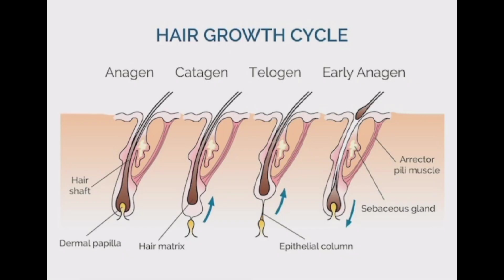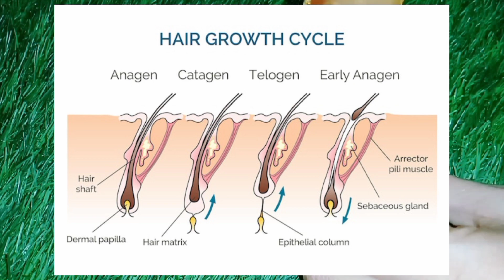21 Days Summer Extreme Hair Growth Challenge |Grow your Hair Faster,Thicker and longer in 1week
21 Days Summer Extreme Hair Growth Challenge |Grow your Hair Faster,Thicker and longer in 1week

Hii guys Welcome back to my channel 🙏Today i have shared and amezing process to Stop Hair fall and Grow your Hair faster So regular usages of this remedy not only stop your hair fall but also help to regrow lost hair from roots and you get long and Beautiful healthy hair so pls use my Onion Ginger and some magical ingredents remedy to grow your hair faster

extrene hair growth
•salfar balo mai lagaye
•onion me salfar hota h
•hair volume ko badhaye
•premature hair ki problem se chutakara gaye
•ginger for long hair
•castor oil se baal lambe kare
•castor oil for fastest hair growth
•castor oil se baal kaise lbe k are
•castor Are de
•silky beauty spray

Hello Friends 🤗
          My name is Silky and my Youtube channel name is Silky Beauty..I make Natural skin care Hair care and Health care tips and tricks vedios for you.. so please watch my vedios and if you like this vedio so please Subscribe my channel and dont forget like share and comment..so Pleassss support me Bcoz I need your bigest  support 🙏